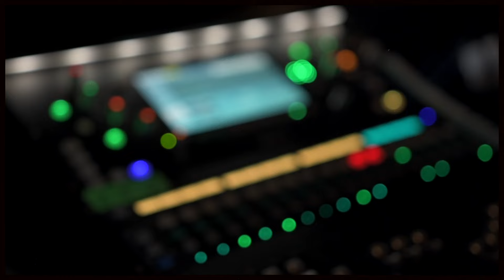ROXANNE - The Police cover by Australian supergroup….The Filthy Animals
All Legends. All Classic Rock.
The Filthy Animals is a supergroup of well known and respected Australian musicians who came together during covid to form a top shelf rock cover band while their main acts were unable to perform due to capacity restrictions.
From 6 to a lineup of over 25 of Aussie's finest, featuring past and current members of Australian Rock Royalty bands such as:
Choirboys, Dragon, Mondo Rock, Eurogliders, John Butler Trio, Savage Garden, Wolfmother, The Vines, Skyhooks, The Angels, Rose Tattoo, Ian Moss Band, Midnight Oil and many more. fronted by bona fide legends of rock, theatre, sport and TV.
This is NOT your average cover band!

The Filthy Animals featured here:
*Vocals - Jimmy Cupples
*Drums - Hamish Rosser
*Guitar - Ollie Thorpe
*Bass- OJ Newcomb

Recorded November 2023 at Mo's Desert Club House
Recorded by Alex Rottier
Mixed and Mastered by Steve James

Video recording and editing by Snacks for Your Eyes Photography

Roxanne
Originally recorded by The Police
Written by Gordon Sumner

Connect with The Filthy Animals